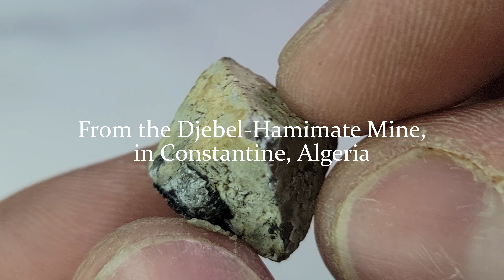Senarmontite - Sb₂O₃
This Senarmontite specimen was found at its Type Locality - the Djebel-Hamimate Mine in Constantine, Algeria, and it's now waiting to come home with you Senarmontite is a cool, Antimony crystal, but therefore, it's not a rock you should handle before eating or allow kids to handle unsupervised. Antimony isn't the safest element...

The hardness of Senarmontite clocks in at 2 - 2½ and its specific gravity is 5.5. It was named in 1851 in honor of Henri Hureau de Sénarmont, a Professor of Mineralogy at the School of Mines in Paris, who first described the species. This mineral has been found in maybe a couple hundred places around the world, seemingly in altered and oxidized Antimony deposits, but not much more seems to be known about it.

While Antimony has been known of for over 5,000 years, and over 100,000 tons are refined annually still for flame retardants, lead–acid batteries, and plastics, Antimony isn't a prized metal or typically something for which someone would go prospecting, but it can still be worthwhile if you stumble on a rock like this! Just keep in mind, Antimony isn't very beneficial to your health...